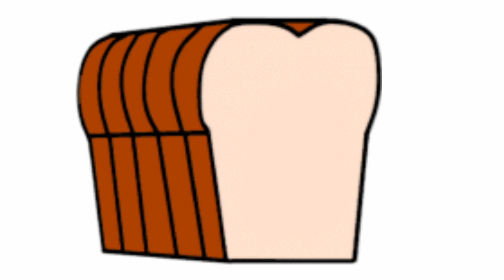screaming loaf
give me your ideas!!!